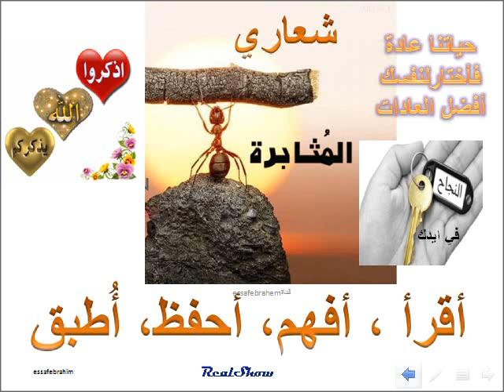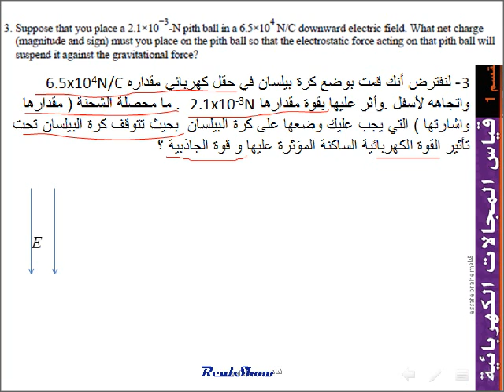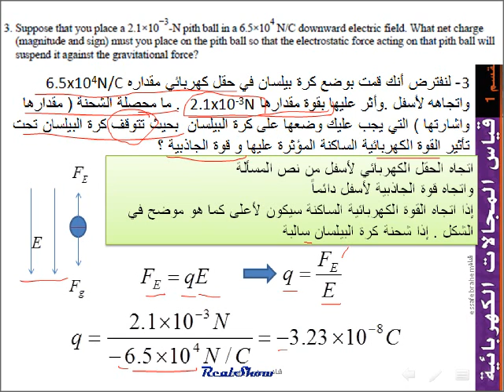فيزياء المجالات الكهربائية (3 -15)Electric fields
الوحدة 15 المجالات الكهربائية Electric fields
مسائل القسم 1-15 قياس المجالات الكهربائية Measure the electric fields

3- لنفترض أنك قمت بوضع كرة بيلسان في حقل كهربائي مقداره 6.5x104N/C واتجاهه لأسفل .وأثر عليها بقوة مقدارها  2.1x10-3N . ما محصلة الشحنة ( مقدارها واشارتها ) التي يجب عليك وضعها على كرة البيلسان  بحيث تتوقف كرة البيلسان تحت تأثير القوة الكهربائية الساكنة المؤثرة عليها و قوة الجاذبية ؟